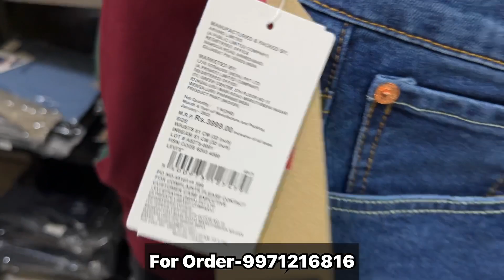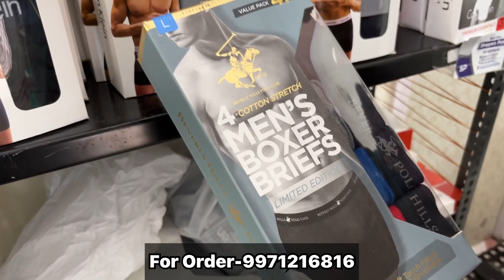100% Original | Cheapest Export Surplus Garments | 92% OFF On Shoppers Point Dwarka Sector 19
100% Original | Cheapest Export Surplus Garments | 92% OFF On Shoppers Point Dwarka Sector 19

Shop Infromation:-
Shop Name- Shopper Point

Address- Flat No-1073/1074 Ground Floor, Akshardham Apartments, Sector-19, Dwarka, New Delhi - 110075

Mens
Quality
Top brand
Shirts
T-shirts
Cheap shoes
Summer collection
Sale clothes
Funky jeans
Funky clothing for mens
Jeans
Gandhi nagar
denim jeans wholesale market
Denim jeans
T-shirts
shirts
Wholesale market
Quality jeans
Branded cloths
cheapest clothes
Surplus clothes
Surplus warehouse
Branded Jeans